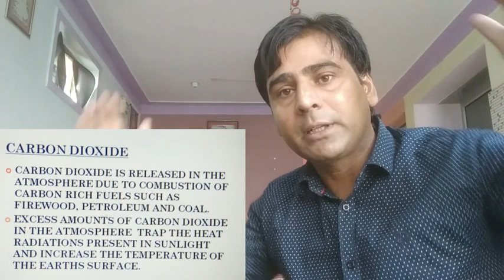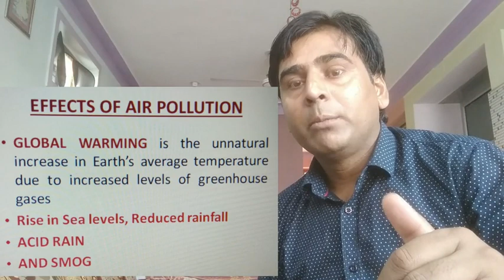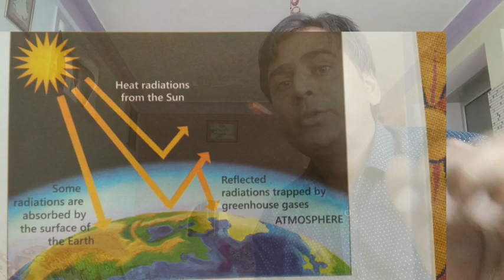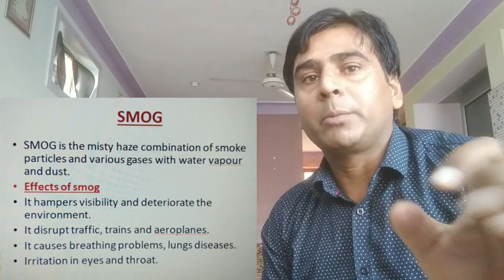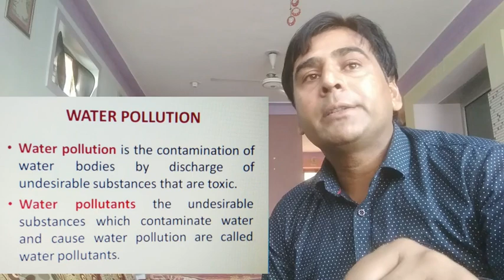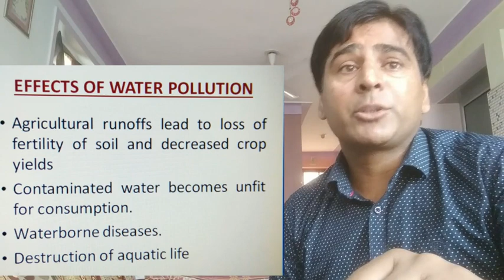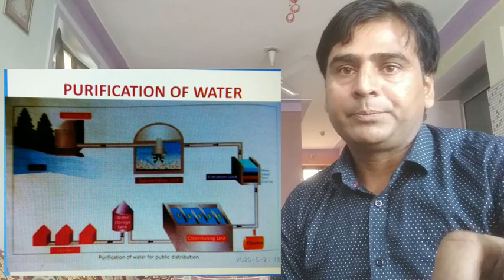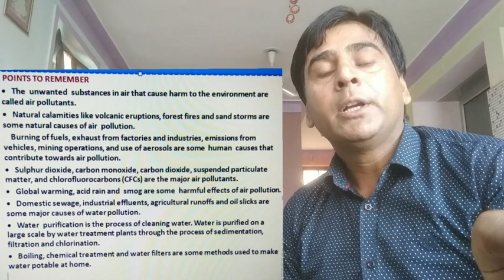pollution of air and water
this vedio is covering pollution of air and water complete chapter of class 8th science main sub topics are pollution, pollutant, causes and effects of pollution, prevention, potable water, water purification etc.